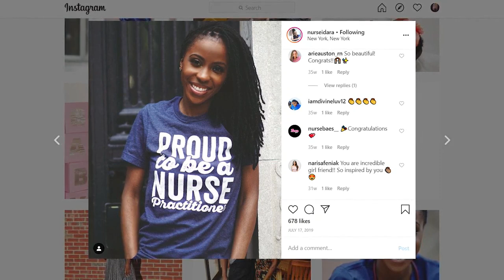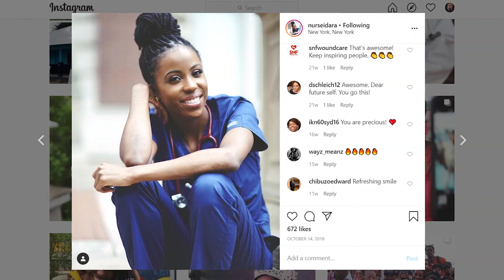Nurse’s act of kindness shows compassion to COVID-19 patient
Her one beautiful act of kindness is bringing hope to those fighting the novel virus.